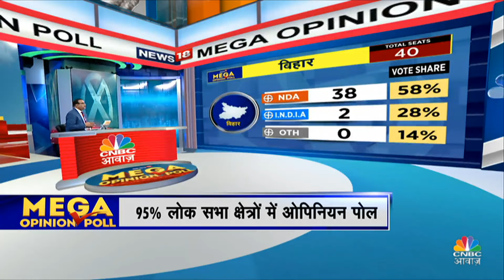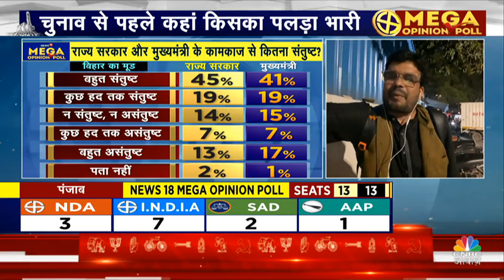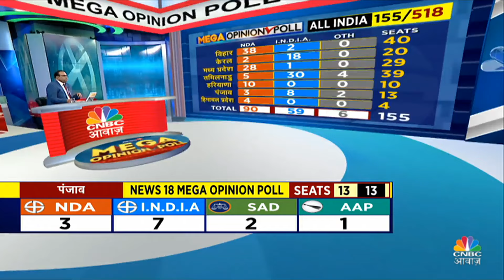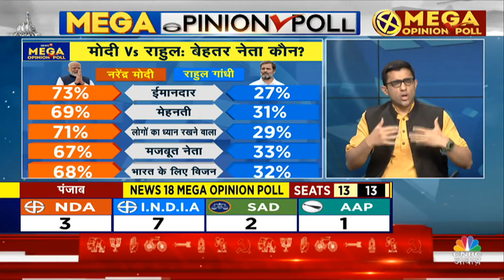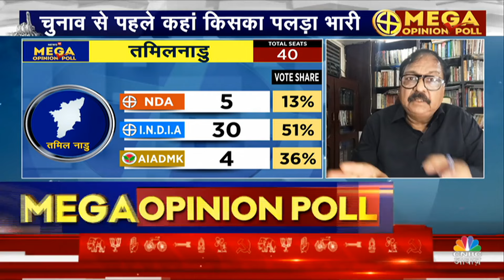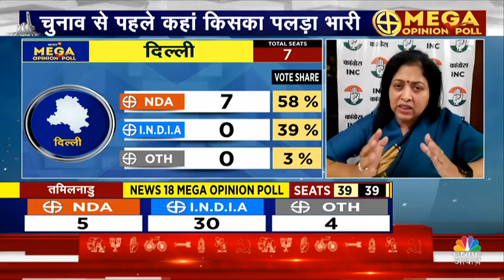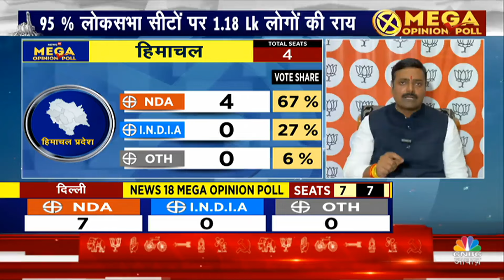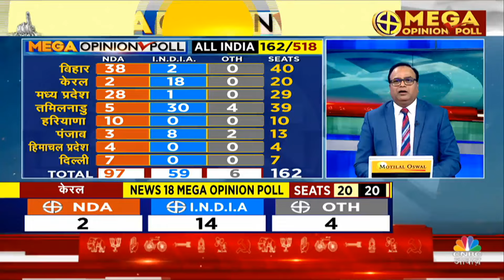Mega Opinion Poll 2024 | Loksabha चुनाव से पहले सबसे बड़ा सर्वे, जानें किसका पलड़ा भारी? |CNBC Awaaz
Loksabha Election 2024: लोकसभा चुनाव 2024 के पहले न्यूज़ 18 नेटवर्क की तरफ से महासर्वे किया गया है. इस महासर्वे के अनुसार बिहार में पूरी तरीके से इस बार भी एनडीए यानी बीजेपी और जदयू की अगवाई वाला गठबंधन लीड कर रहा है कारण है की बिहार के 40 से 40 में से 38 सीटों पर इस बार भी एनडीए का जलवा देखने को मिल सकता है. बिहार की 40 में 38 सीटें NDA को मिलने का अनुमान जताया जा रहा है. वहीं वहीं बिहार में I.N.D.I. गठबंधन को 2 सीटों का अनुमान है.